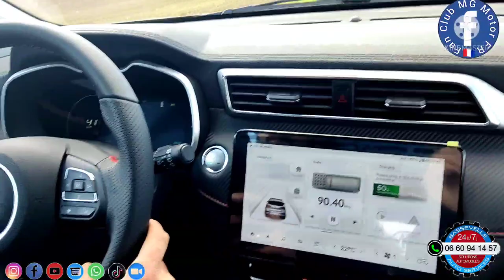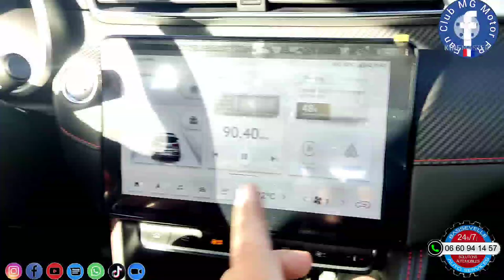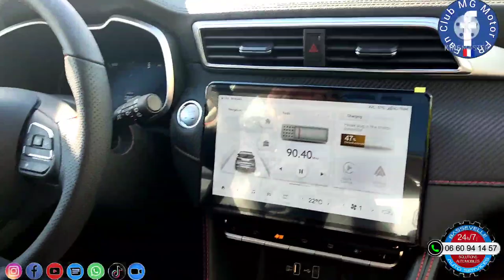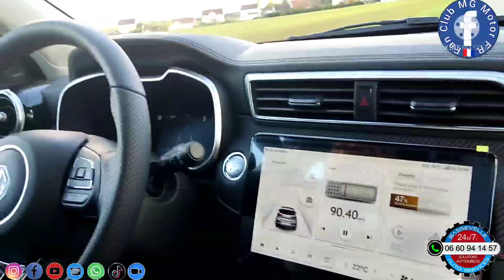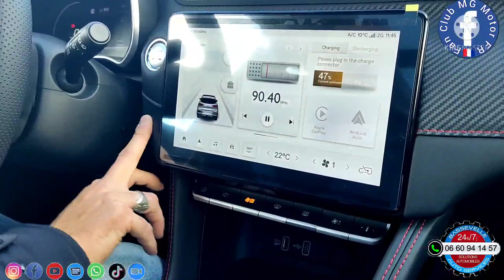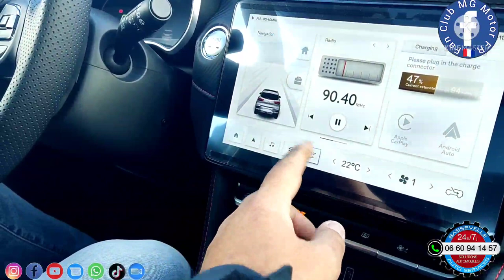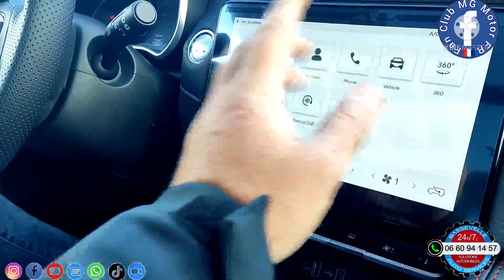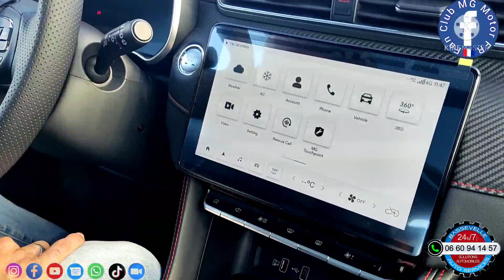Un agent immobilier essaie pour la première fois le MG ZS EV 2 version 2022.